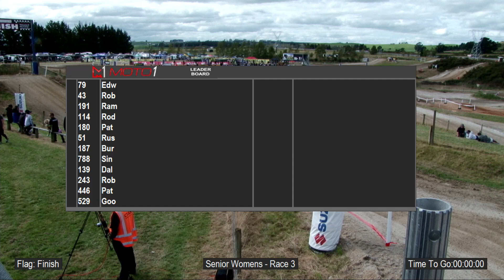MXChamps R3 MXWomen Race3